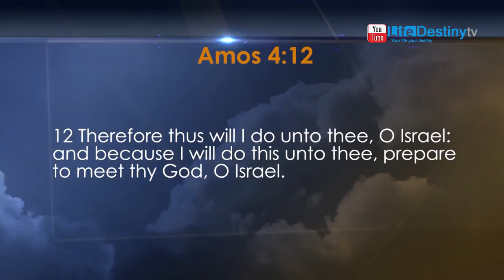Pastor Chekerwa: The Coming Of Christ Part 8